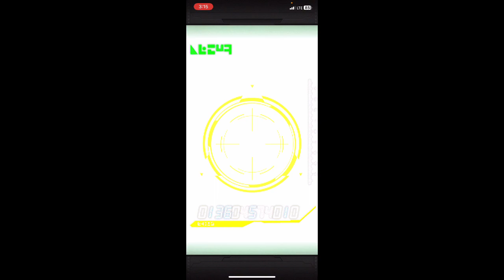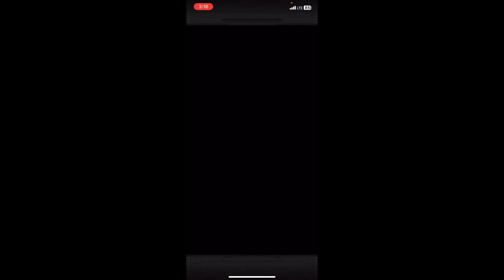two Dokkan fests I didn’t want. I guess decent? LR FPSS4 Goku SUMMONS PART 3.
wowie zowie